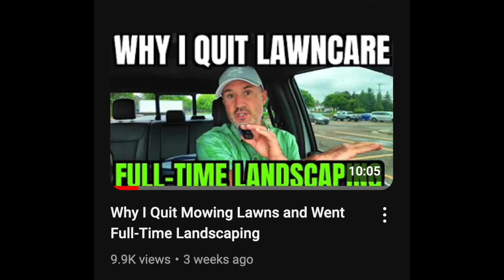Mowing vs. Projects: Which is Better!? - Episode 074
@keith-kalfas recently made a video explaing why his business is completely moving away from mowing, and solely into projects. Why the sudden switch? And what makes sense for your business. @MikeAndes advice, "Play offense and a little defense too." The boys talk taxes! Taxing unrealized gains vs. equity vs. net worth!? It's all a blur. Don't miss it!

0:00 Moving vs. Projects

23:35 Taxes & Equity

39:57 Not Financial Advice

NOW AVAILABLE ON APPLE PODCASTS!

For More Information on Mike Andes: MikeAndes.com